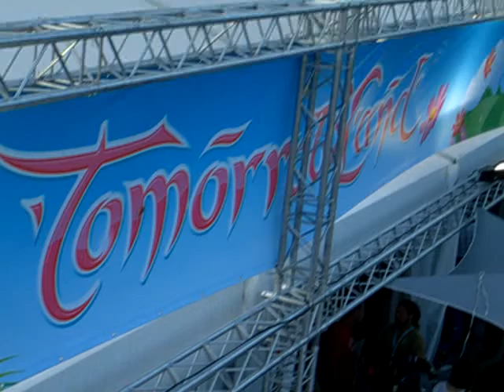Cie Patru Poli Tomorrowland 2009 ShakerZ Eristoff Moby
Looking true the eyes of a Shaker... Live during the set of Moby